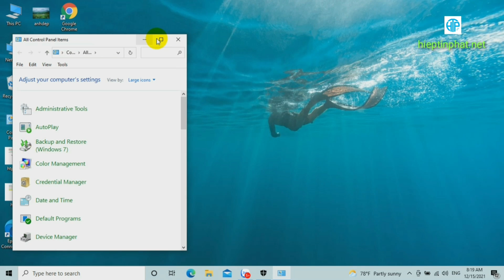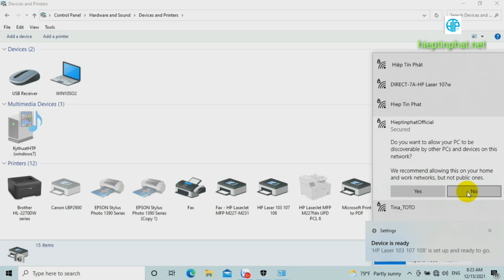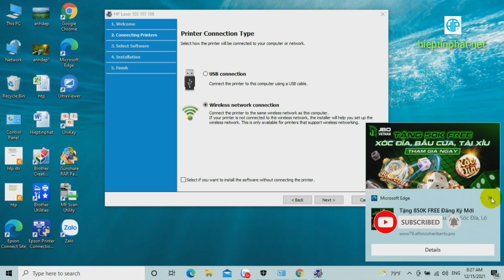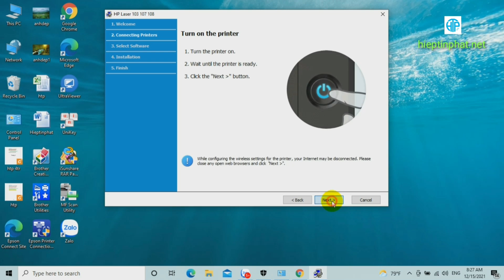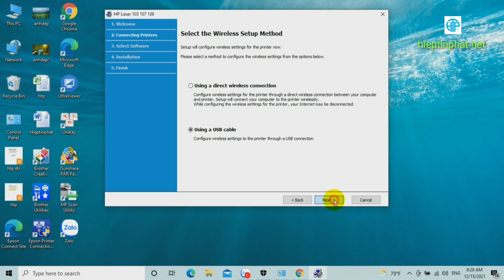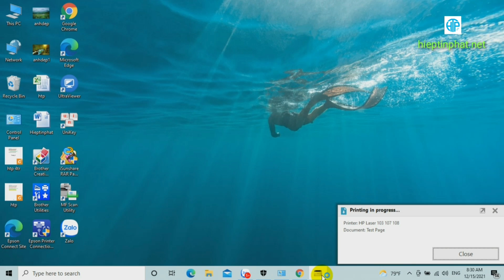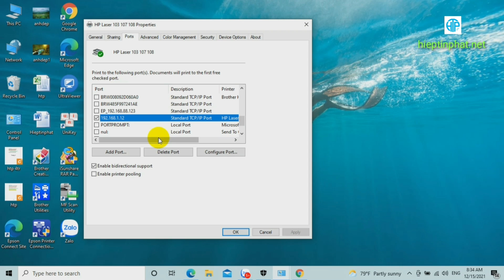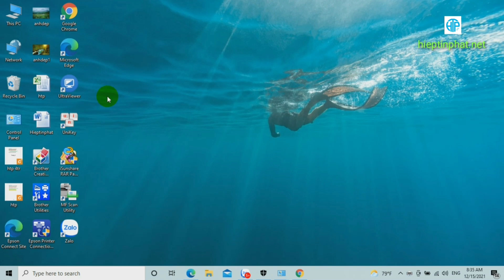Hướng dẫn Download và Cài in cổng wifi Máy in HP 107w | Download Driver HP 107W